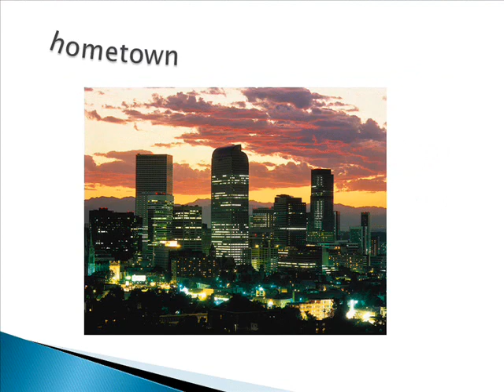alan photo callenge.wmv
photo callenge